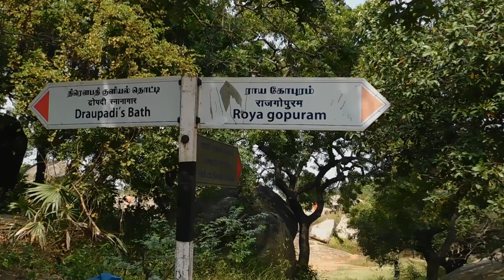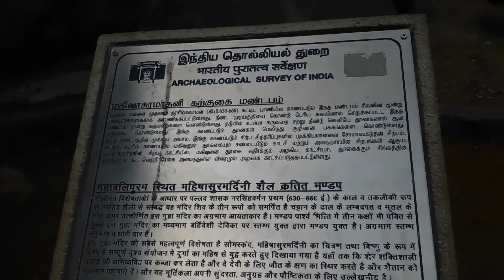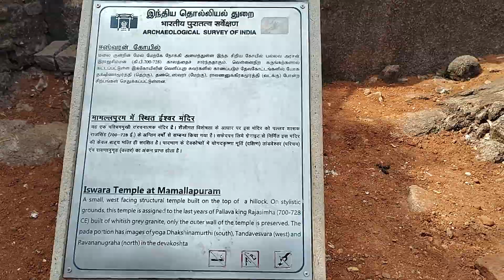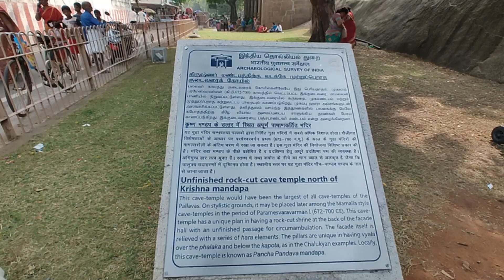Pondicherry Trip Ep-10a | Krishna's Butterball sea mahabalipuram temple INSTA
Krishna's Butterball (also known as Vaan Irai Kal and Krishna's Gigantic Butterball) is a gigantic balancing rock, granite-boulder resting on a short incline in the historical coastal resort town of Mamallapuram in Tamil Nadu state of India.
Address: E Raja St, Mahabalipuram, Tamil Nadu 603104
Entry fee Rs, 40/- for Indian
Timing Daily 6:00a.m.-6:00p.m.